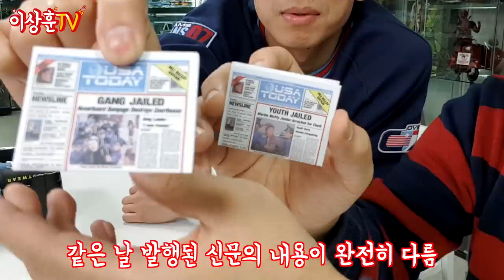[게방] 아재 갬성 풀풀~ 빽투더퓨쳐! (with. 하비킴) HotToys Delorean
하비킴님의 소장품! 영화 백투더퓨쳐의 드로리안과
백투더퓨쳐2 마티 맥플라이 & 에밋 브라운 박사까지
이상훈TV에서 공개하고 리뷰해 봤습니다!

**본 영상은 영화 백투더퓨쳐 스포일러를 많이 포함하고 있습니다.